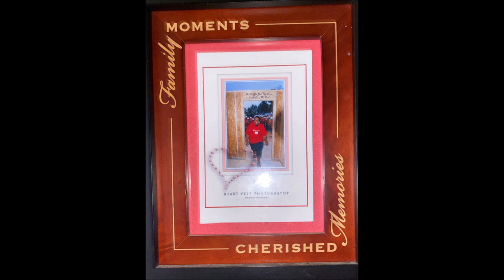Pam Meets World | Storytime | How I got my Habitat Home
This Storytime shares my blessing of receiving my Habitat Home almost 12 years ago.

Pam Meets World is a channel for single Moms (because I'm one) or Moms in general who have a tween and adult children that still live at home with a grandson and all the challenges and rewards that might bring.

Another big part of my life is becoming financially free and the ends and outs of getting out of debt.  I follow the Dave Ramsey program and I would love for you to come along on this journey with me to build my own financial wealth...OK after I get out of debt...LOL

We also discuss mental health issues because one of my twins has several mental disorders that have not only affected her, but also our entire family.

As a single Mom I look for ways to do things a little simpler yet be functional, with a little chit chat about doing this thing called "parenting"!

Do a Facebook search for our support group:
~ Pam Meets World Ditching the Debt

Please join us, we would love to have you!